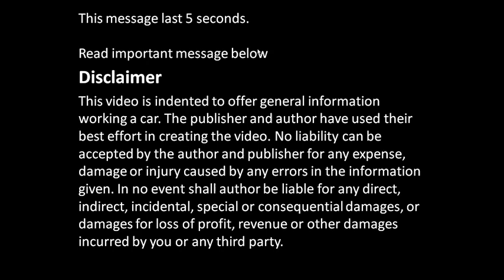How to change front brake pads Ford Mondeo. Years 2000 to 2010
How to change brake pads front Ford Mondeo. Years 2000 to 2010